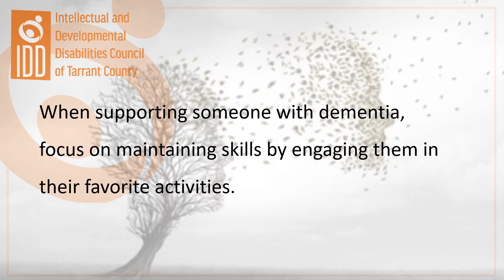IDD and Dementia Intervention Webinar Promotion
*Week 3 of our September series on Coexisting Conditions in people with IDD.
Individuals with IDD now have longer life expectancies which puts them at greater risk of dementia.  Some people with IDD are also at increased risk of dementia.  This presentation will provide attendees with appropriate supports and therapeutic programming to support maintaining skills and independence as much as possible in individuals with dementia.  This presentation will also share the results of a Geriatric Practice Leadership Institute project, where these interventions were put into practice.
This presentation will cover topics including:
*signs of Dementia in individuals with IDD
*effective strategies for supporting individuals with dementia and IDD, and
*leisure interventions for individuals with dementia and IDD

If you missed the live webinar or would like to watch again, for information.